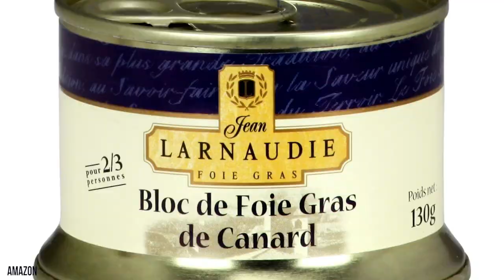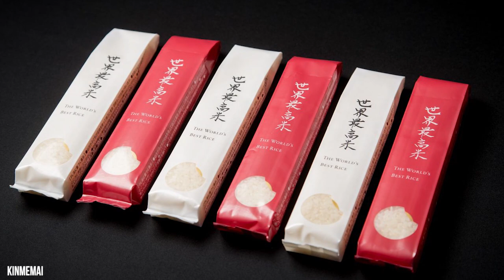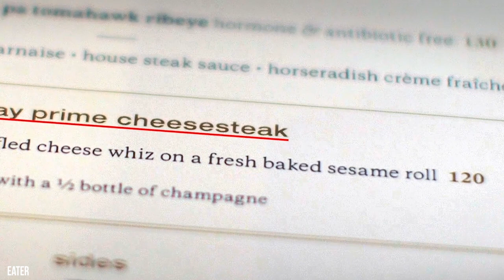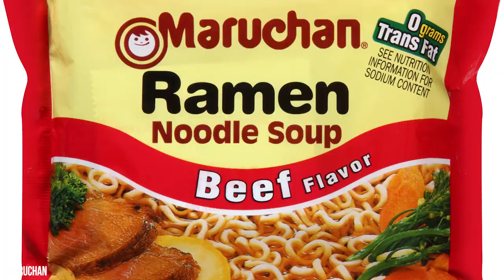Simple Everyday Foods ONLY The Ultra Rich Can Afford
The Most Expensive Items In The World

When it comes to food, it all comes down to taste and price. There might be some amazing foods that cost tens of thousands of dollars, but they don’t taste all that great. But, then you might have a dollar cheeseburger from a fast food place that tastes fantastic! The food industry is a funny thing, and you never know just how much money you’re going to shell out for to get some sustenance. Most of us gravitate towards cheap foods and that’s because it either fits within our budget or we have simple tastes. But if you’re someone who makes a decent amount of money, you can afford to buy a baked potato that costs more than dinner for a family of four! Some cheap foods are worth it. Yet, you just know some ambitious chef will come around to make a more expensive version of a cheap food - like ramen!